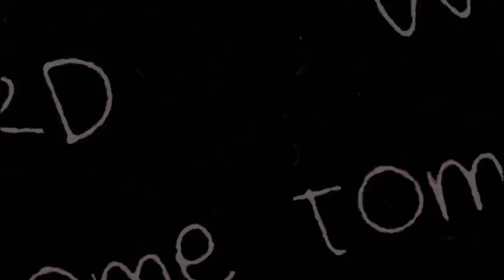RESEP ES KOPI SUSU KEKINIAN KARAMEL PAKAI VIETNAM DRIP TANPA ESPRESSO! Ultra Milk Karamel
HALO NAMAKU DAVID AKU PECINTA KOPI DAN KULINERAN!

BATTLE KOPI TUBRUK GADJAH vs KAPAL API ! Kopi Gadjah vs Rasa Mantap vs Special - Review & Duel